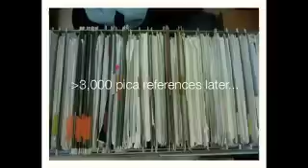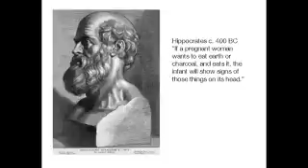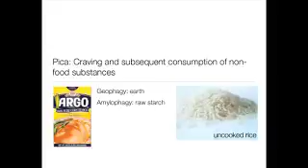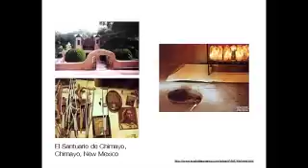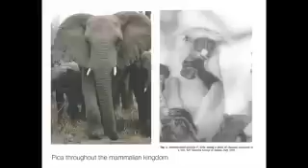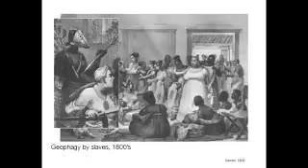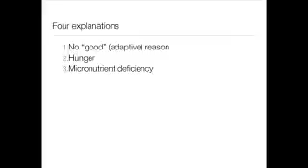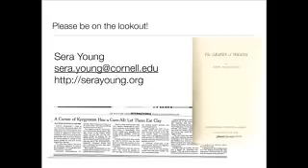Craving Earth: Understanding Pica, the Urge to Eat Clay, Starch, Ice and Chalk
In a Cornell University Library Chats in the Stacks book talk presented at Mann Library on November 3, 2011, nutritional scientist Sera Young discusses her new book, "Craving Earth." The urge to eat clay, starch, ice and chalk has been a phenomenon among humans, particularly women, for a very long time. Dr. Young's study seeks to answer why some people engage in this curious behavior , also shedding  light on the properties that the non-food substances associated with pica possess.
For more Chats in the Stacks podcasts from Mann Library, please